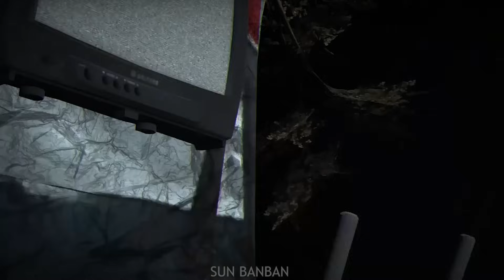skibidi toilet - season 17 (all episodes) | New Episode 69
Brawl Stars Rank Up Skibidi Toilet All Episodes Fanmade